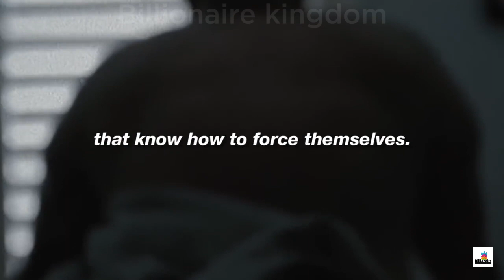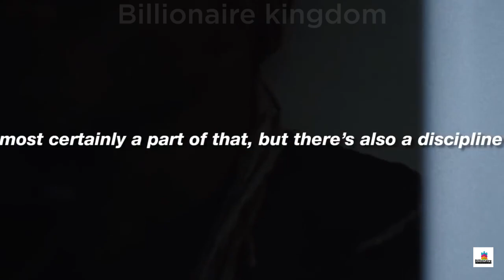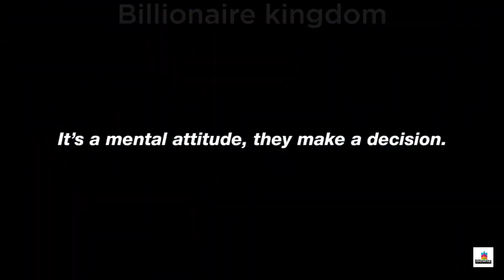MAKING EXCUSES Motivational Video | visualization | Motivation | THINK BIG - WORK SMART | #156